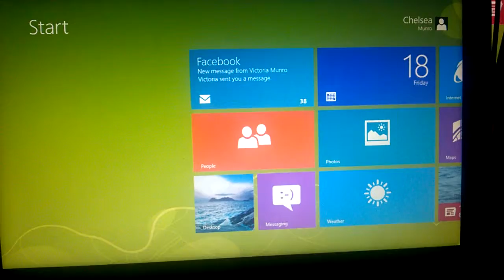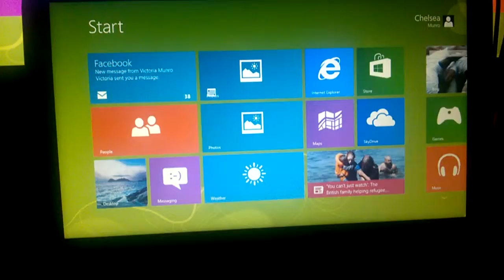Laptop Problem 2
Any suggestions as to the issue with this touchscreen HP Notebook?